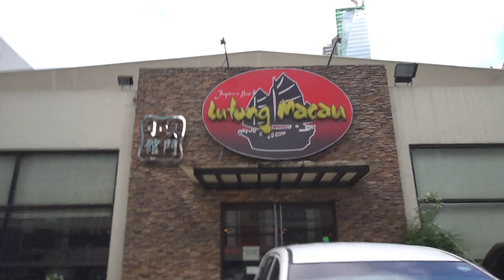2016 China Uncensored Fan Meet-Up in Manila: The Video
Check out what happened when 80 fans came to the 2016 fan meet-up at the Lutong Macau restaurant in Manila, Philippines!